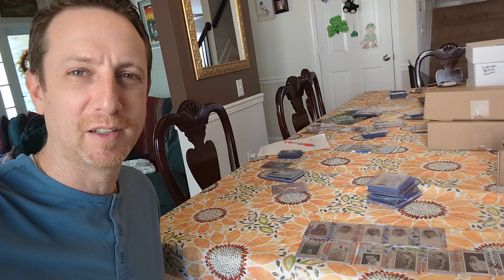LIVESTREAMING TONIGHT ON BREAKOUT CARDS! Cards collection showoff